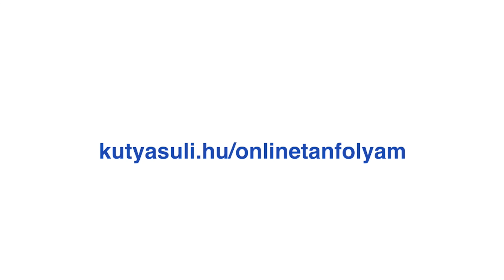Így válassz kutyát (az általunk ismert legtutibb módszer)! | #48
🐕 🛜 Nincs a közeledben Tükör Módszeres iskola? Vagy otthon dolgoznál a kutyusoddal? Az online tanfolyamainkat pont neked találtuk ki:

"A kutya kiválasztása nagy felelősség, hiszen egy kutyaöltőnyi időt fogunk együtt tölteni. Az ezzel kapcsolatos véleményem alapvetően eltér a szakirodalom által javasolttól. Addig a pontig egyezik, hogy az előzetes tervezéssel járjunk el körültekintően, ismerjük meg a fajtát, a szülők képességeit, főként egészségi állapotukat. A tudatos kiválasztás 7 pontja:

A körülményeink, lehetőségeink áttekintése. – A kutya nem egy plüssjáték, gondozást, figyelmet, energiát követel tőlem! Van-e lehetőségem egy kutya családba fogadásához? Alkalmas-e a lakókörnyezetem, van-e időm, energiám?

A fajta kiválasztása. – Szimpátia vonz bizonyos fajtákhoz, vajon miért? Miért tetszik? Mert olyan erős, amilyen én is szeretnék lenni? Vagy éppen a kedvessége tetszett meg?

Kérjünk tanácsot oktató szakemberektől körülményeink ismertetésével. – Sokszor nem látjuk jól magunkat és a helyzetünket. Egy szakember tanácsa sok későbbi kellemetlenségtől óvhat meg akár engem, akár a kutyámat!

Ismerjünk meg néhány kutyát a kiválasztott fajtából, beszélgessünk el gazdáikkal. – Talán ez a legjobb módja, hogy tájékozódjunk a kiválasztott fajta tulajdonságai felől.

A tenyésztő kiválasztása. – Vigyázz!!! A tenyésztő elfogult lehet! Az a tapasztalatom, hogy egy felelős tenyésztő a megismerkedéskor inkább a felelősséget és a fajta kiválasztásával megjelenő terheket ecseteli, és nem rábeszélni akar. Teszi ezt azért is, mert a kutyája számára jó és megfelelő gazdát keres, nem szívesen adja oda bárkinek. Egy jó tenyészetben nagyon figyelnek a kutyákra. Ez jelentkezik a környezet rendezettségében, de legelsősorban a kutyák szociális körülményeiben.

A szülők egészségének, adottságainak, kiegyensúlyozottságának ellenőrzése. – Ez nehéz feladat, de talán a legfontosabb! Ne sajnáljuk az energiát, mert az egészségi és idegrendszeri problémák komoly gondot fognak jelenteni! Ha tanácstalanok vagyunk, akkor egy jó oktatótól kérhetünk segítséget!

Amikor azonban elérkezünk az első találkozáshoz, mindent el lehet felejteni. Adjuk át magunkat az élménynek, ne a képességeit mustrálgassuk, és ha ráismertünk a kutyánkra, akkor semmi ne tartson vissza attól, hogy őt vigyük haza magunkkal. Legyen egy menhelyen bánatos szemekkel megmentőjét váró keverék vagy egy elbűvölő kis gombolyag fekete szemekkel, ha az én kutyám, akkor egy hadsereg sem állíthat félre.

Nem fogom elfelejteni, amikor elhívtak, hogy zord körülményeiből mentsek ki és keressek gazdát egy fehér boxerkölyöknek. Amikor megláttam, azonnal tudtam, hogy ő az én kutyám! Nem voltam felkészülve egy kutya fogadására. Néhány napig racionális érvekkel győzködtem magam, hogy nem alkalmasak a feltételeim, sok a dolgom és így tovább. Végül minden fal leomlott, és ma, amikor e sorokat írom, most is összeszorul a szívem a meghatottságtól, és könnyek szöknek a szemembe, még így, évtizedek távlatából is. Amika életem egyik legfontosabb társa volt. Azt hiszem, ezt az érzést sokan átéltük már."

Korom Gábor

Dolgoznál velünk a pályán?

Nincs a közeledben Tükör Módszeres iskola? Akkor az Online Kölyökkutya Programunkat pont neked találták ki